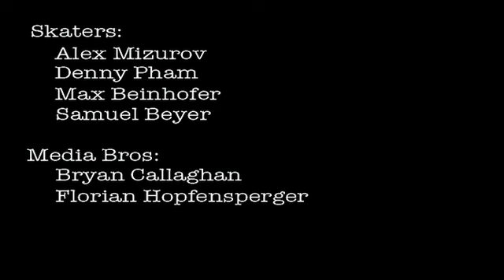Playboard-Hawaii Five-O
Alex Mizurov, Denny Pham, Samuel Beyer und Max Beinhofer auf Mission im Pazifik...